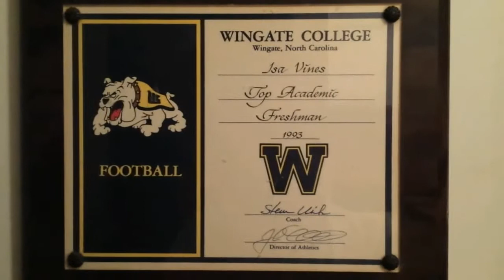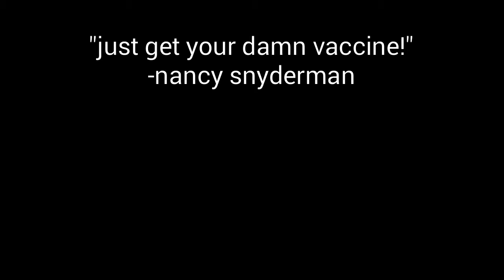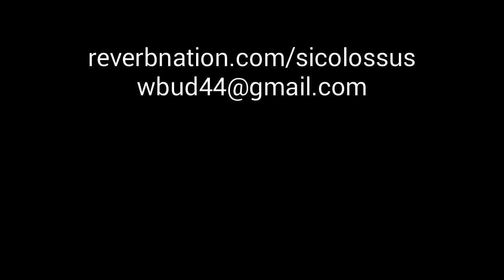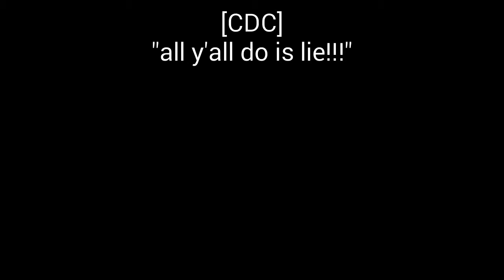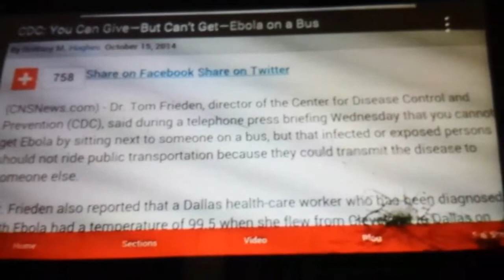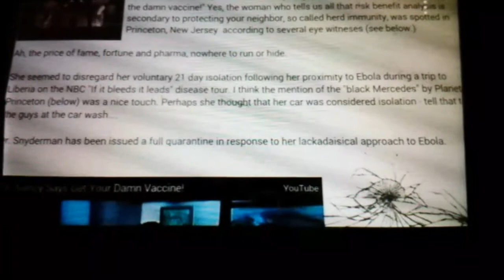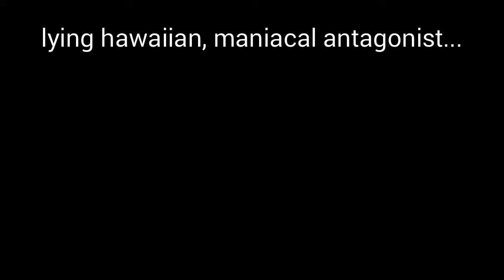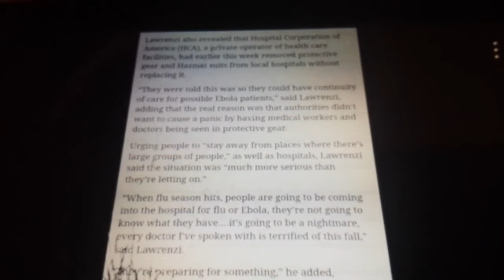w.b.u.d. presents... Channel Colossus 11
"folks,  get your damn vaccines!"